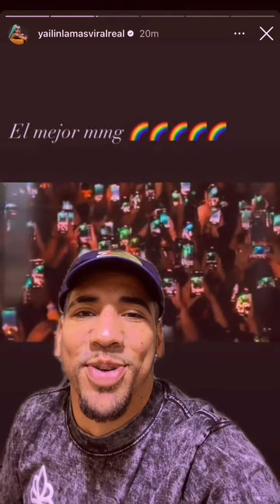El rapero Tekashi 6ix9ine dandolo todo en Romania y su mujer Yailin apoyandolo al cien (miren esto)